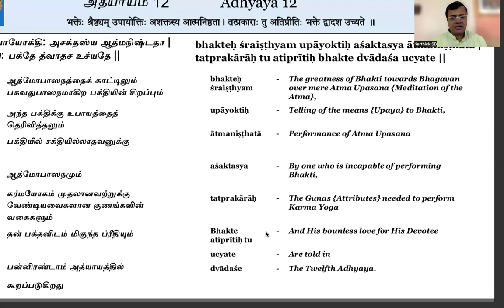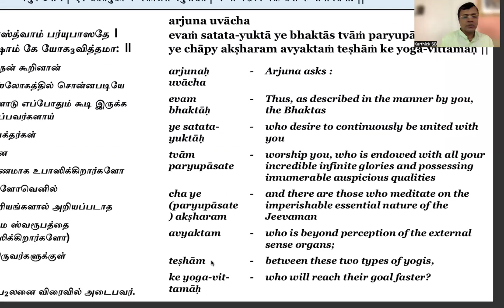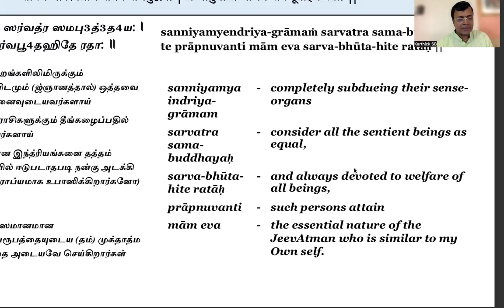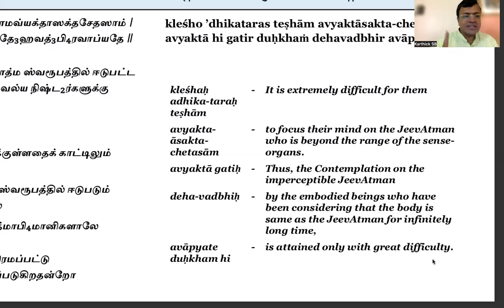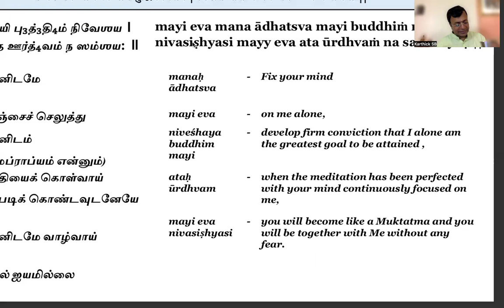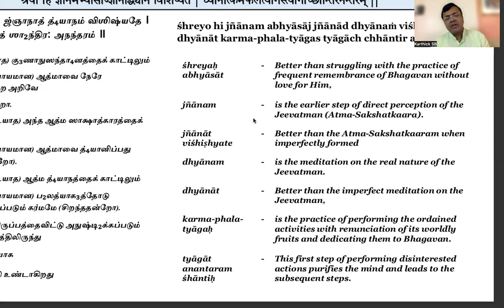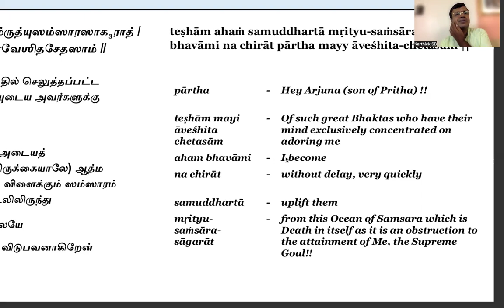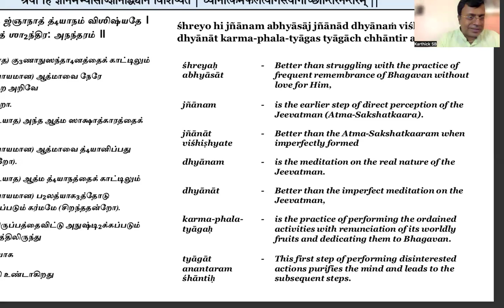BG CHAPTER 12 PART 1 29 JUNE 2024